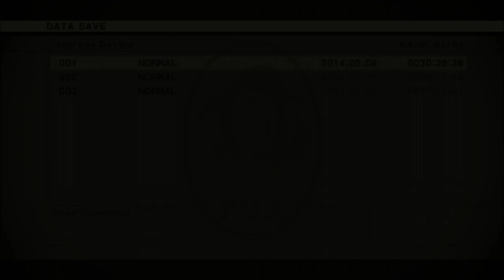Let's Play Together Metal Gear Solid 3 Snake Eater 54: Not-so-sexy penetration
Instant karma's gonna get you, Eva.  Shouldn't have told us we stink, despite Bobo taking out both forms of this game's giant robot dinosaur weapon on the first try.